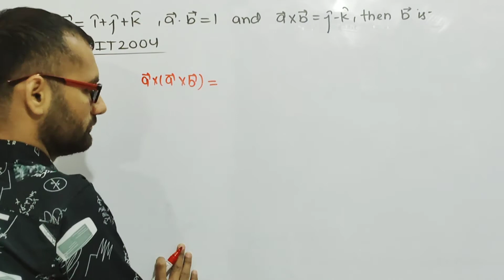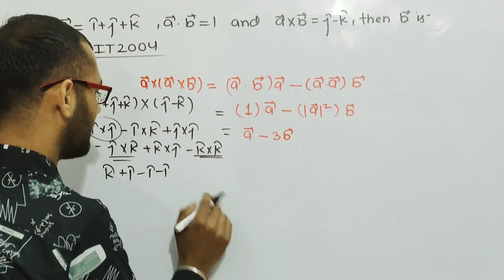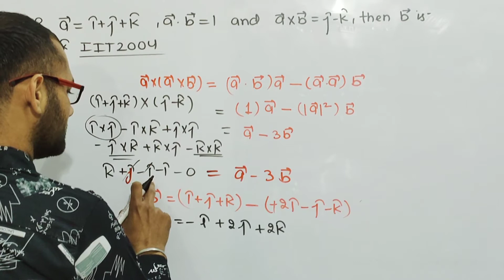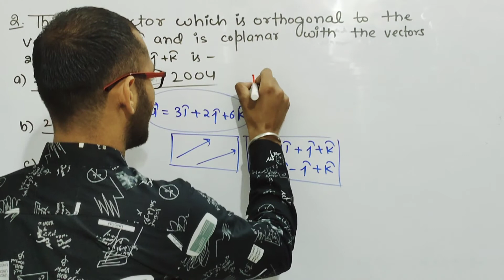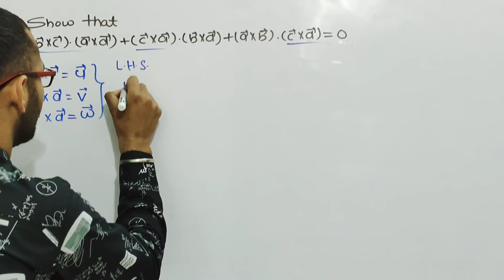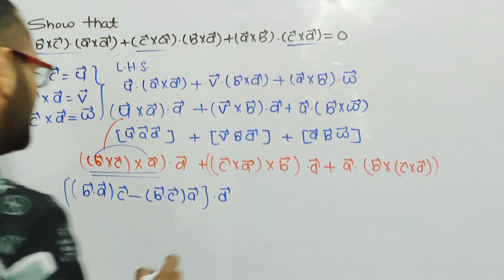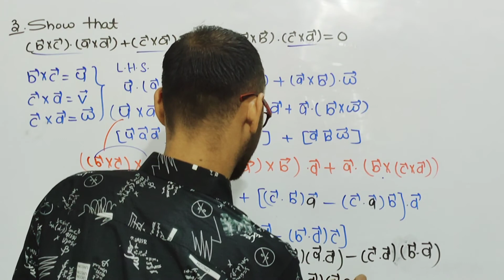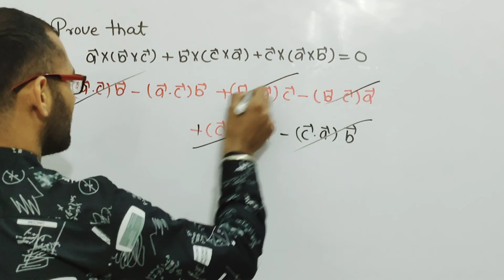Vector Lecture 20 | Top four Problems on Vector Triple Product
Vector Lecture 20 Vector Triple Product 's Problems